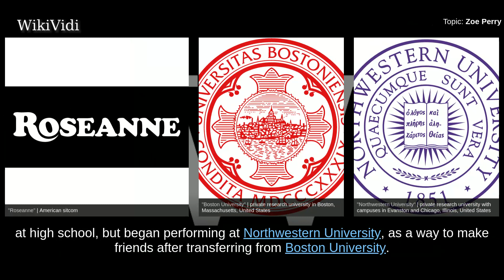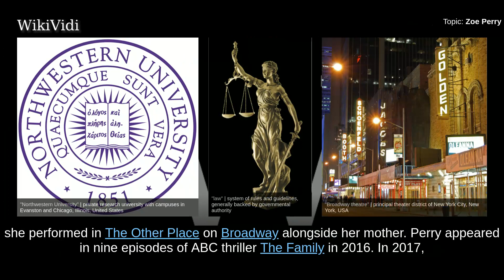ZOE PERRY - WikiVidi Documentary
Zoe Perry is an American actress. She is best known for portraying Mary Cooper in Young Sheldon and for recurring roles on The Family and Scandal.

Copyright WikiVidi.